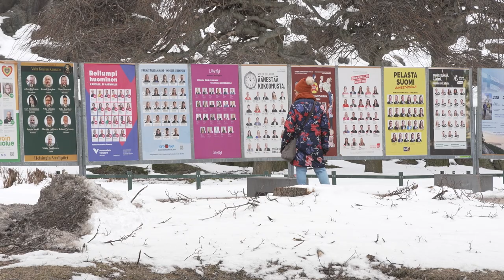KorkkiTV: Turkissa on Suomen Nato-jäsenyydelle kovempi kannatus kuin Suomen eduskunnassa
Turkki äänesti Suomen Natoon 276–0. Suomen eduskunta hyväksyi jäsenyyden äänin 184–7.